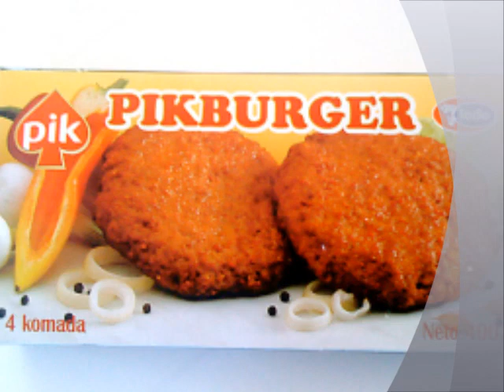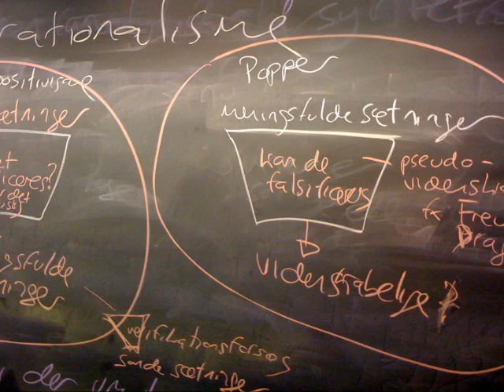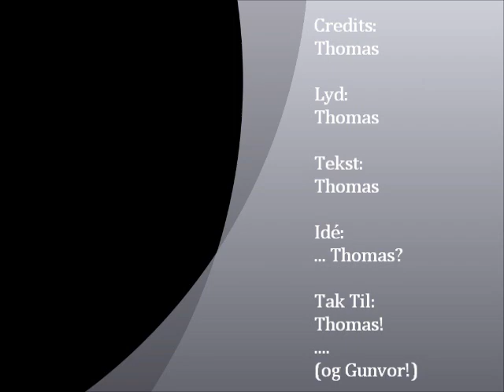Matematik Pop - Funktioner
En kort lille (rodet og forvrænget) sang om funktioner og vækstformer.

Nævne funktioner er:

Lineære, Eksponentielle & Potens-funktioner.
Indholdet runder forskrifterne & beregning af "a".

Det er ren guf for matematiske studerende, med et "musikalsk"-lokomotiv.

As made famous by:
Thomas Emil / Lodderup